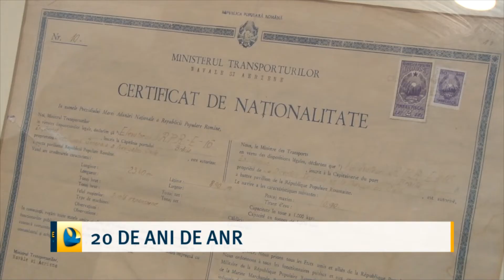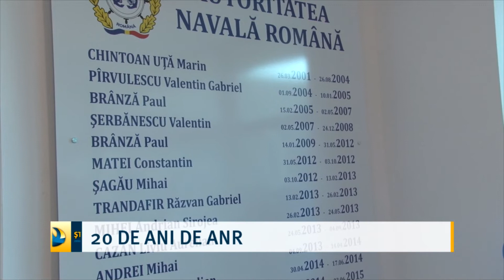20 de ani de ANR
20 de ani de ANR
Autoritatea Navală Română a împlinit astăzi două decenii de activitate sub semnul războiului de la granițe dar și al unui trafic naval crescut. Asta înseamnă o atenție sporită și o supraveghere atentă a navigației comerciale. Conducerea instituției a dat însă un mesaj de continuitate și de aliniere a legislației maritime din România cu cea internațională.